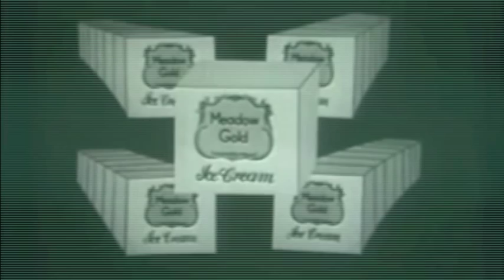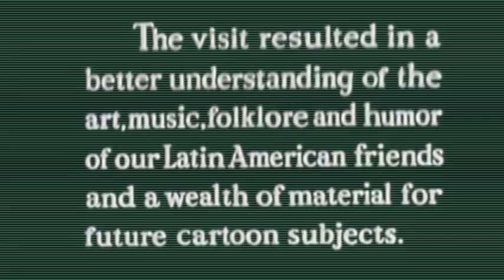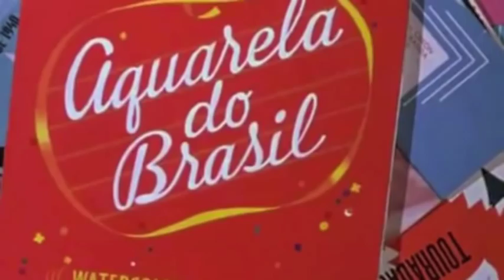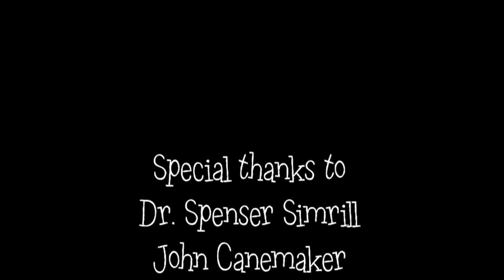Los Colores de Mary Blair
A short documentary about a pivotal event in the art of Disney legend Mary Blair.
For Honors Multicultural American Literature at the University of Georgia, Fall 2012, as taught by Dr. Spenser Simrill.